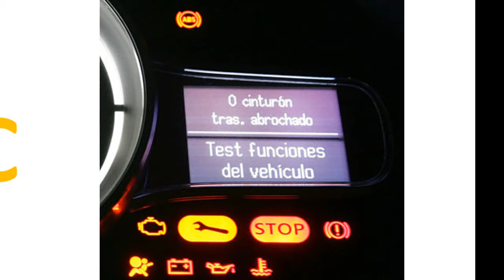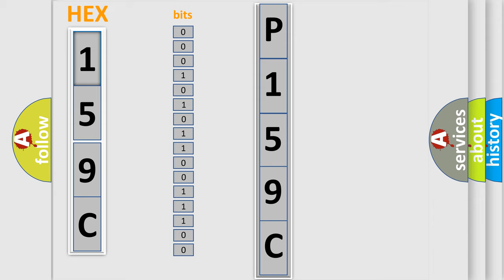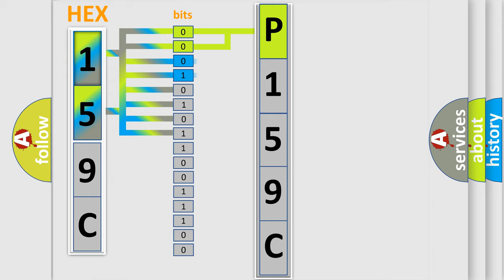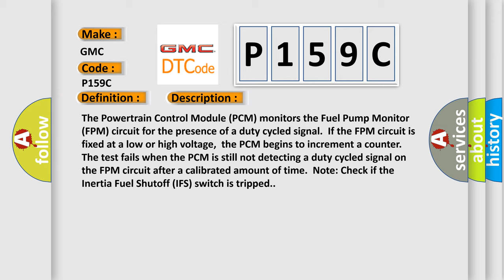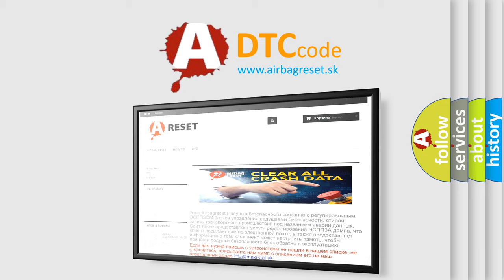DTC GMC P159C Short Explanation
Contents:
0:21 Basic DTC analysis according to OBD2 protocol standard.
1:48 Insight into programming
2:58 A diagnostically understandable description of the Diagnostic Trouble Code
3:05 Basic error definition

Make:
GMC
Code:
P159C
Definition:
Lost Communication With Fuel Pump Control Module
Description:
The Powertrain Control Module (PCM) monitors the Fuel Pump Monitor (FPM) circuit for the presence of a duty cycled signal.If the FPM circuit is fixed at a low or high voltage,the PCM begins to increment a counter.The test fails when the PCM is still not detecting a duty cycled signal on the FPM circuit after a calibrated amount of time.Note: Check if the Inertia Fuel Shutoff (IFS) switch is tripped.
Cause:
 FPM circuit open or short to ground FPM circuit short to voltage VPWR fuel circuit open PWRGND circuit open Damaged Inertia Fuel Shutoff (IFS) switch (if equipped) Damaged fuel pump control module relay